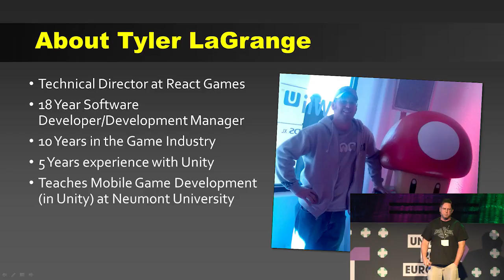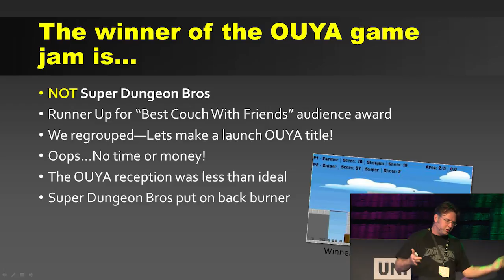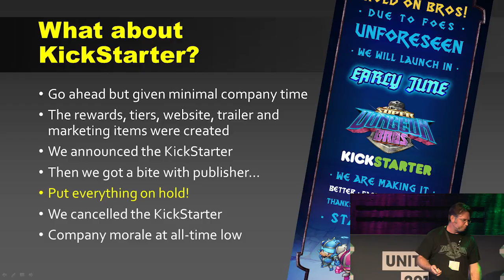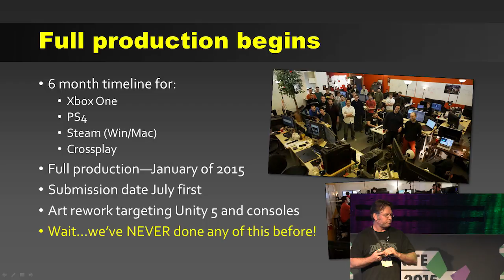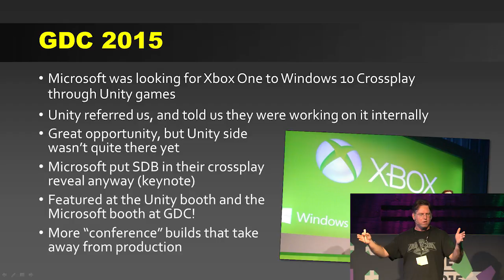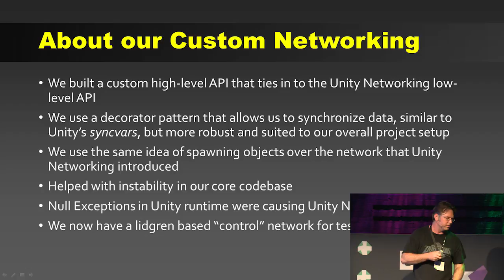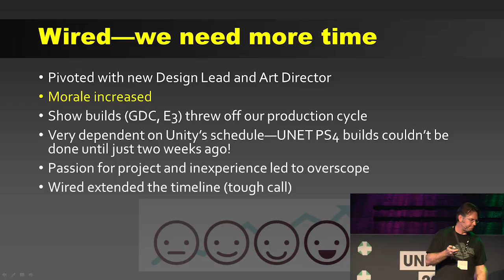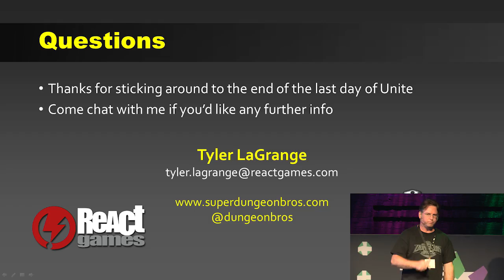Making Super Dungeon Bros Super - Unite Europe 2015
Super Dungeon Bros has gone from Ouya Game Jam to Multiplayer Multi-console release. This talk covers the story from the initial idea to technical details on how they used and extended the Unity Events system, deployed to Xbox One and PS4 and worked with Unity Networking (previously UNET).